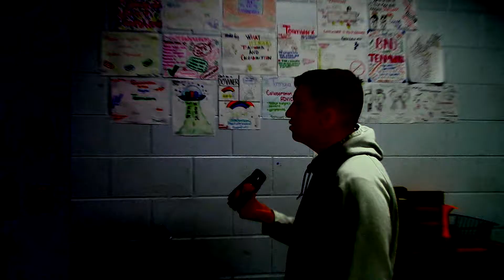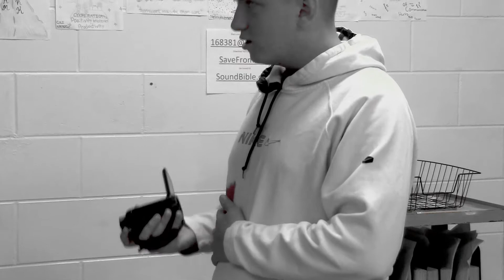preview watch before it is to late